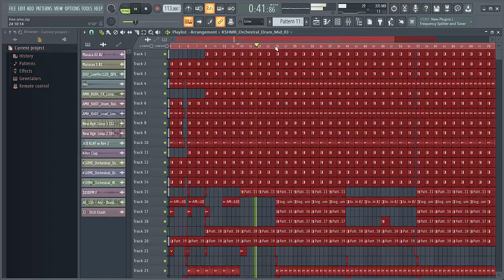This Style Beat Has Come to Stay After Struggling for Years